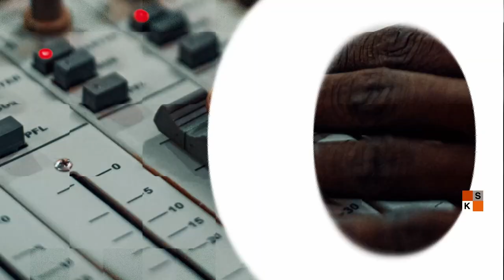Le forum de la presse du vendredi 24 septembre 2021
Les sujets qui ont marqué l’actualité cette semaine sont :
-La 56ème édition de la cure salée qui s’est déroulée du 17 au 19 Septembre 2021 à Ingall dans la région d’Agadez ;
-Le décès du chef du groupe de l’Etat islamique au grand Sahara Adnan Abou Walid Al Sahraoui ;
-l’insécurité dans les transports urbains dans la ville de  Niamey.
Pour analyser tous ces sujets, Fati Zakari reçoit :
Arimi Abba Kiari, journaliste à la radio Alternative
Garé Amadou, journaliste au quotidien la Nation
Maimouna Djado,  journaliste Indépendante.